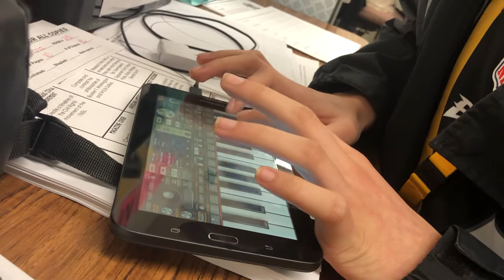Playing the piano on my tablet!